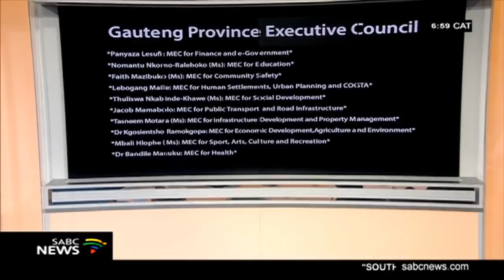Discussing the ANC Integrity Commission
Now the big stories from yesterday that many are talking about, is the swearing-in of ANC Deputy President David Mabuza as a member of Parliament And former Public Enterprises Minister Pravin Gordhan starting legal proceedings to get Public Protector's report set aside.
That report found he had acted improperly and violated the constitution when he approved a pension payout for former SARS Deputy Commissioner  Ivan Pillay.
Now we know that the 22 people who were flagged by the ANC's integrity commission have appeared before it.
They include former spokesperson Zizi Kodwa and former Secretary General Gwede Mantashe.
To analyse all of this, I'm joined by Xolani Dube from the Xubera Institute.